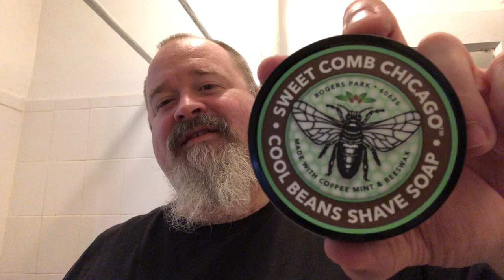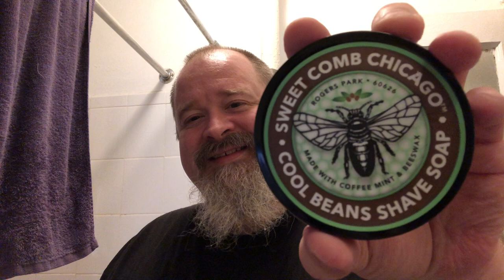Sweet Comb Chicago: Cool Beans Shave Soap with Rockwell 6S (3) Shave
Hiya Folks, thanks for joining me for another shave.  Today I used, new (for me) Cool Beans Shave soap, by Sweet Comb Chicago.  It was my first use lathering and shaving with it because I wanted you to see my genuine reaction.

It's good.

Loaded easily, created a nice lather which was cushiony the first pass and slick for my second and third.  No irritation from dyes or scent ingredients.  Nice post shave.  Cool presentation with the imprint of combs when you first open the soap.  It had a really nice coffee scent with a sweetness.  At the beginning I said it was honey, which I still think it might be, but it could also be sweetness from the mint which I wasn't able to discern.  Nicely blended scent overall.  And finally, a slight cool feeling during the third pass, which may or may not have been in my head.  Either way, it's not a strong menthol, so it would be something I could use all year long.

I will have to shave with it a few more times before I give my final verdict, but I'm looking forward using it again.